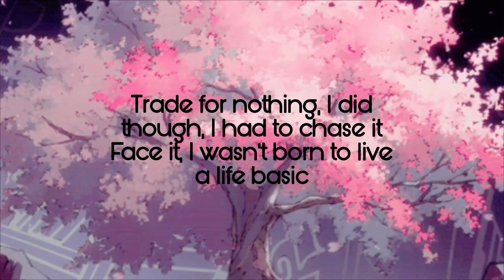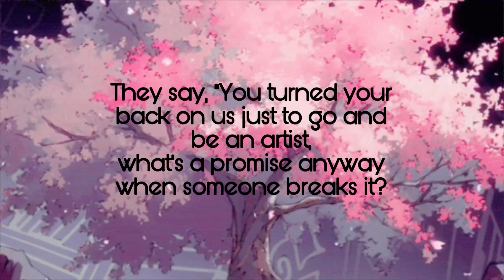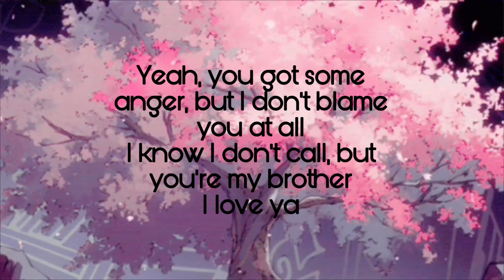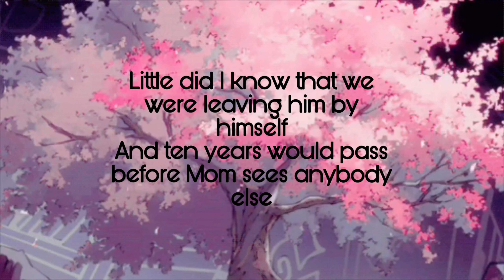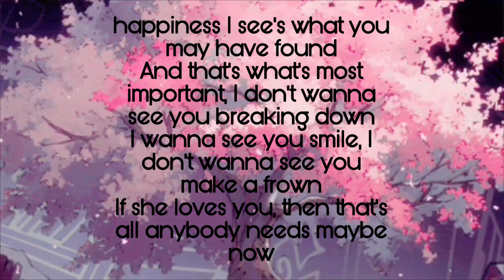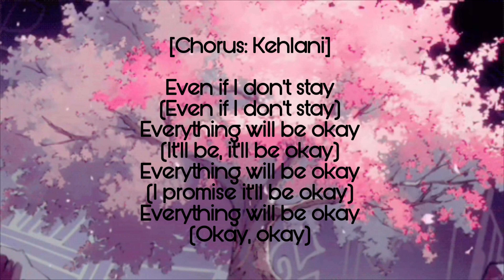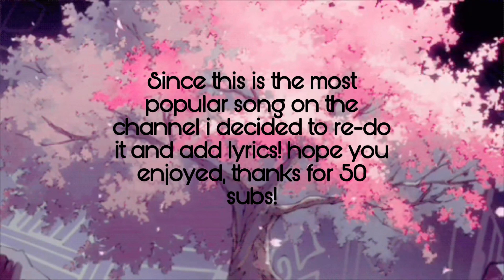G-Eazy - Everything Will Be Ok ft. Kehlani (slowed + reverb + EQ'd + lyrics)